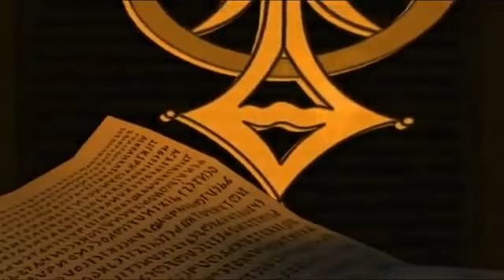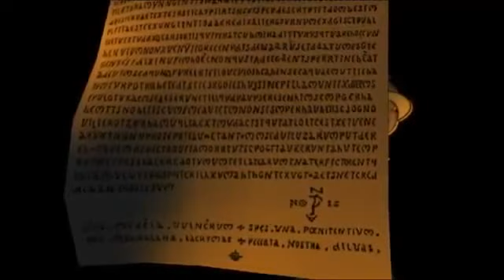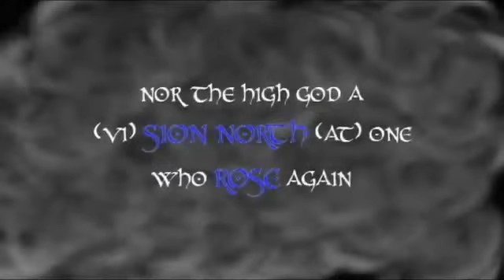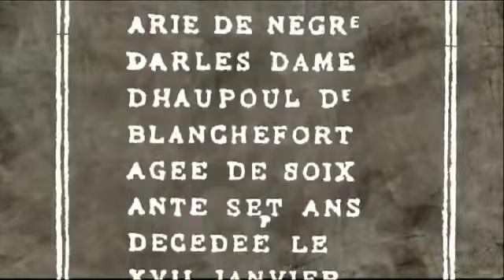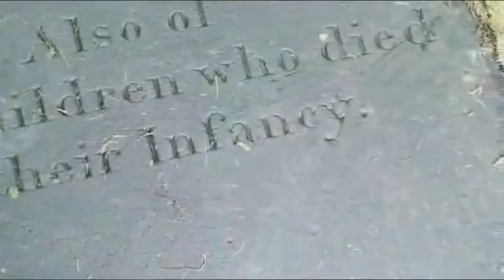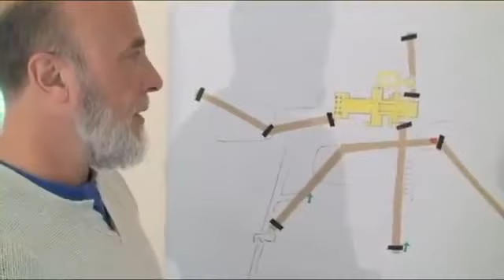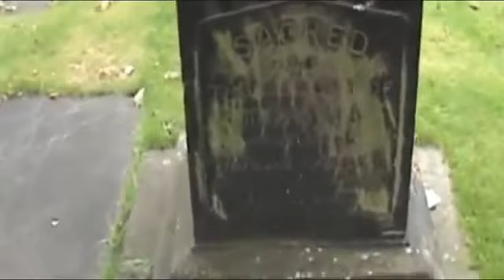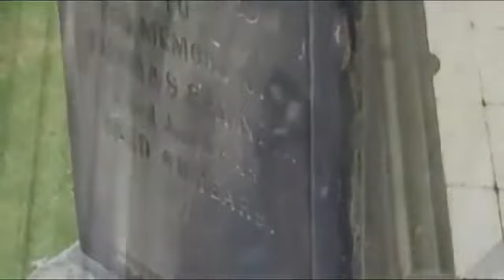Jesus and Mary Magdalene - The Truth to the Bloodline of Jesus Christ